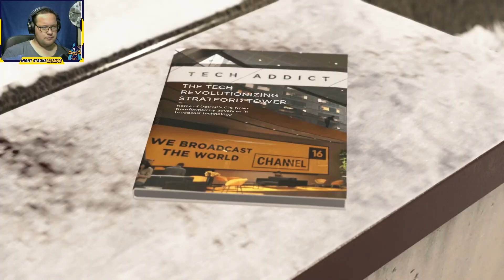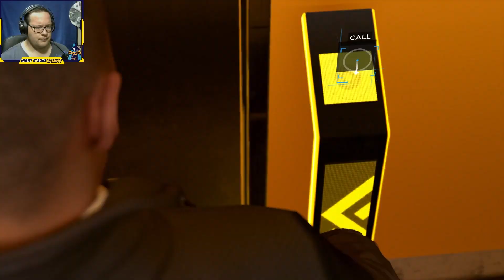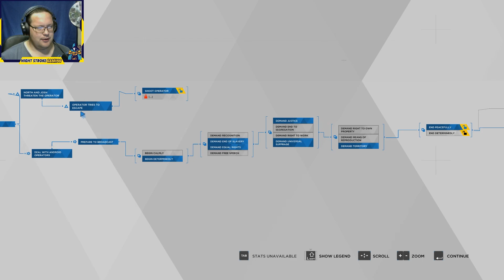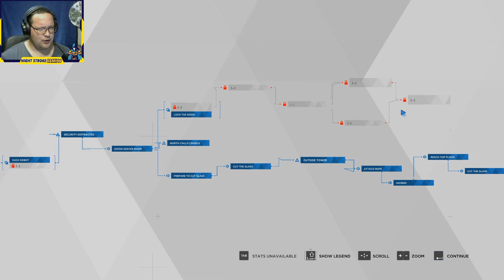Detroit Become Human: Part 22 Stratford Tower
Gameplay of Detroit Become Human
Detroit: Become Human is a 2018 adventure game developed by Quantic Dream and published by Sony Interactive Entertainment. The plot follows three androids: Kara (Valorie Curry), who escapes her owner to explore her newfound sentience and protect a young girl; Connor (Bryan Dechart), whose job is to hunt down sentient androids; and Markus (Jesse Williams), who devotes himself to releasing other androids from servitude.

Follow the link to get connected on my other social media Platforms.

PC Specs
GeForce GTX 980TI Strix edition